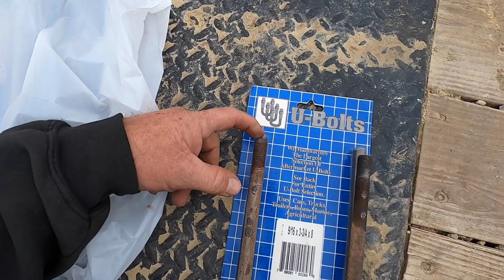Adjusting Nev-R Adjust Brakes. Manually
Well im not sure if this is the right thing to do but its what I did. Id rather just have normal manual adjusting brakes I could get to. But now that basically what I have. I hope this idea helps.

I did order some round nylon plugs for the holes. They will be here in a few days.